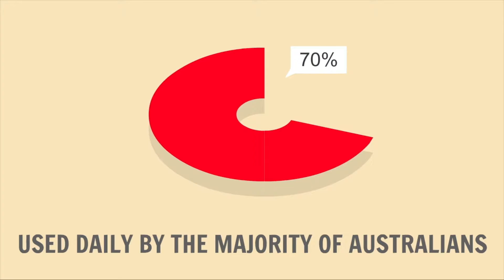Monroe Drive Safe Video Competition Entry - Connor Russell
This entry is "Tips for a Safer, Smoother Drive!" by Connor Russell. Make a short DRIVE SAFE video and win great prizes. Competition closes 10 February 2017. for more details.